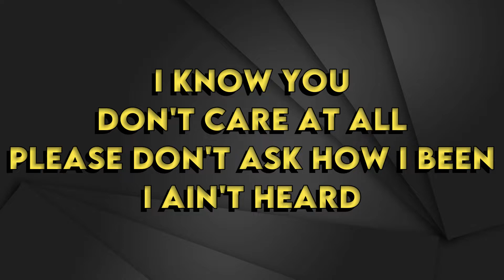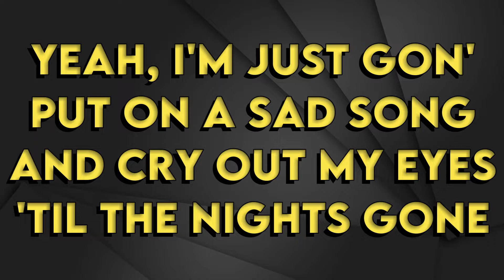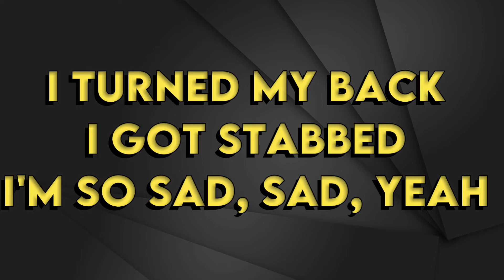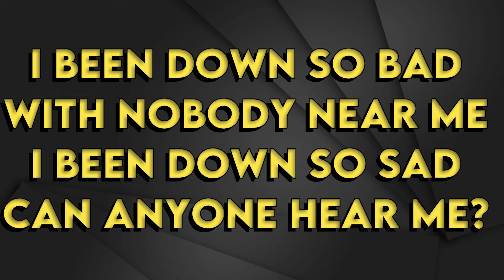JVKE - This Is What Sadness Feels Like - Karaoke Instrumental - Female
JVKE
This Is What Sadness Feels Like - Karaoke Instrumental
Tono Female (read👇🏻👇🏻👇🏻)
Key: Ebm